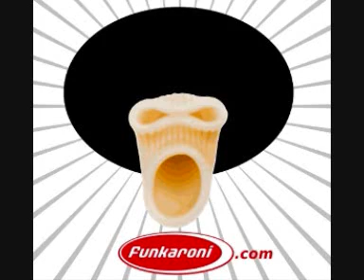James Brown Medley - Parrino Super Funk @ Funkaroni.com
fifteen minutes of funk, four masterpieces by the King of Soul James Brown:
- Living in America
- I Got You (I Feel Good)
- I Got The Feelin
- Get Up (I Feel Like Being a) Sex Machine
Matteo Martinelli - Drums
Nicola Bianchi - Baritone sax, Tenor sax
Giovanni Sala - Keyboards
Alessandro Piccini - Bass Guitar
Fabio Bravi - Guitar
Lorenzo Spini - Vocals, Guitar